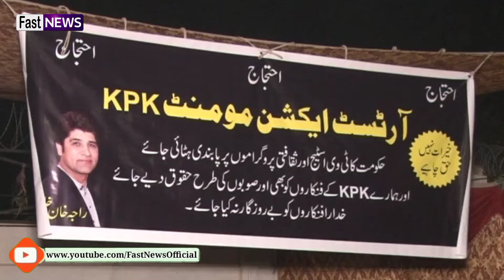Artist Protest against Government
خیبرپختونخوا فنکاروں نے بھی سڑکوں کا روخ کر لیا اور اپنے مطالبات کے حق میں حکومت کے دھرنا دے دیا،،،